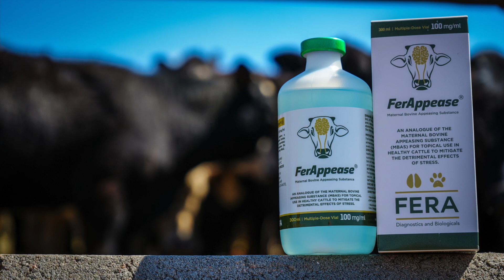Effects of FerAppease on Steers & Heifers with Dr. Jennifer Poindexter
Dr. Jennifer Poindexter-Runge is a veterinarian and a rancher in Ree Heights, South Dakota. Hear about her experience seeing the effects of FerAppease on steers compared to non-treated heifers. For more information about FerAppease visit feraah.com